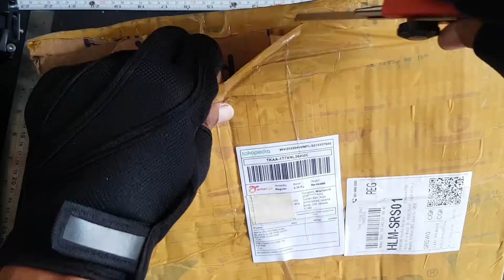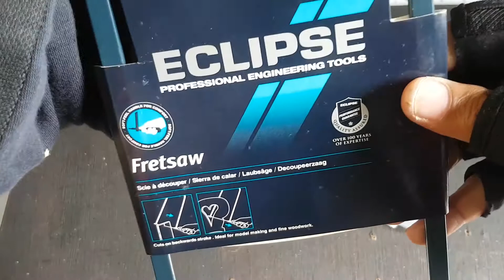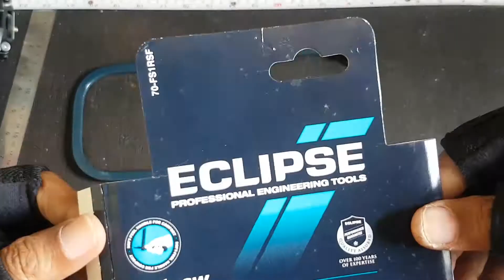UNBOXING GERGAJI UKIR ECLIPSE, FRETSAW 70-FS1RSF